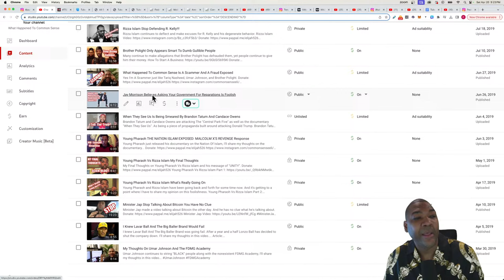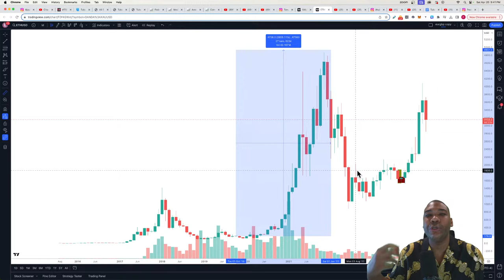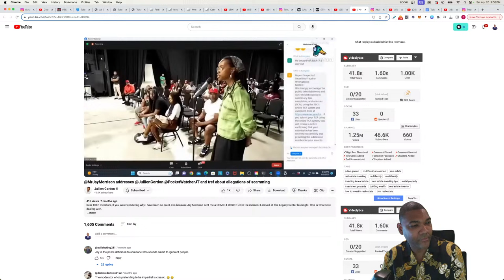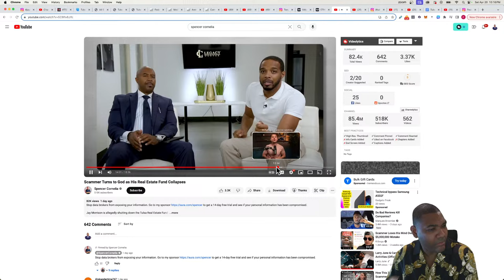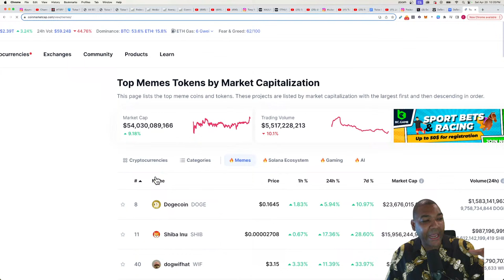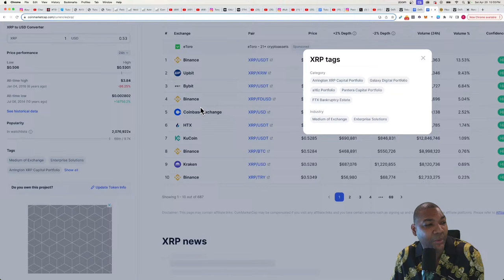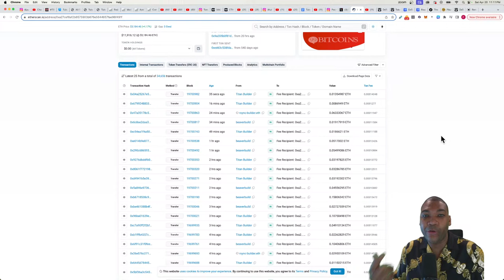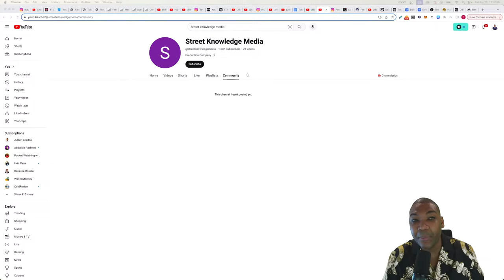Jay Morrison Has Lost Over 9 Million Dollars Of Tulsa Real Estate Fund Investors Money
I warned you about Jay Morrison and The Tulsa Real Estate Fund 4 years ago. And everything that I said was going to happen has happened.

Jay Morrison allegedly told investors that he would be liquidating the assets in the fund and shutting it down.

Currently the Black House which is located in Atlanta is for sale.

This man was given 11.7 million dollars by predominantly black investors to build generational wealth.

But instead paid himself ridiculously high management fees while making poor investment decisions.

Let this be a lesson to everyone that criticism should not be viewed as hate. We have to create a culture of holding our so called leaders accountable.